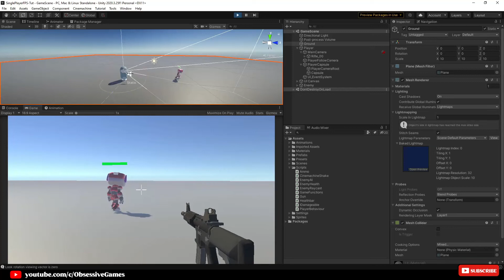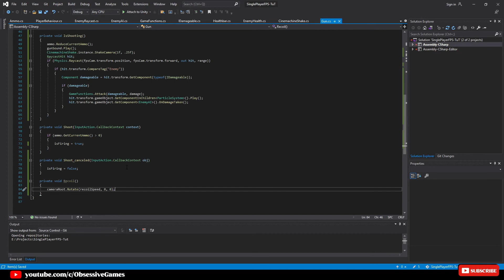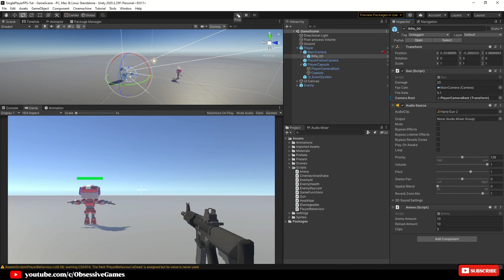How to Make a Single Player FPS Game in Unity - Part 8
Welcome to the 8th episode of how to create your own First Person Shooter Single Player game in Unity. If this is your first time tuning in, don't stress, you can start at part 8 as we have broken up the game dev tutorial into bite sizes with cool tips and tricks that you can apply even outside of this specific game.

In this Unity video tutorial, you are going to turn your player weapon into an automatic weapon and give it a recoil by adjusting this in your gun script.

We create these tutorials for you! Whether you're a Unity Developer or just starting out, we hope you enjoy the video.

0:00 Introduction
0:36 Opening Gun script
03:48 Now back to Unity

If you need any assets and would like to see what the Unity asset store has to offer, then head right to the Unity store

If you want to take your game development career to the next level, make sure to look at Unity Pro or Unity Plus:

✨Connect on more platforms ✨

Welcome to Obsessive Games!

On this channel, I show you how to create games and show you tips and tricks with Unity.

The current indie game in progress is an Action Role-Playing game called Guild Hall Adventures, I will show you what unity game development methods I use to complete games with Unity 3D.